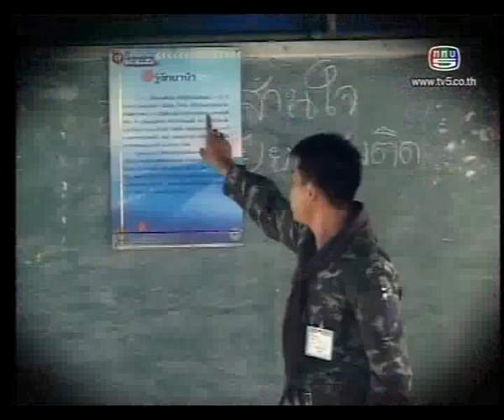ร้อยใจไทย ใต้ร่มเย็น เม.ย. 2554 [23]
6 ยุทธศาสตร์เสริมสร้างความเข้าใจกับประชาชนของหน่วยเฉพาะกิจนราธิวาส 35